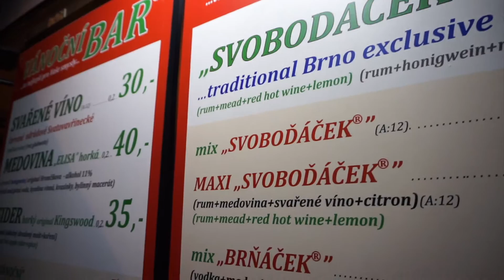Christmas Markets in Brno, Czech Republic